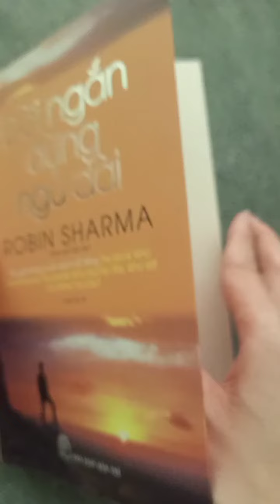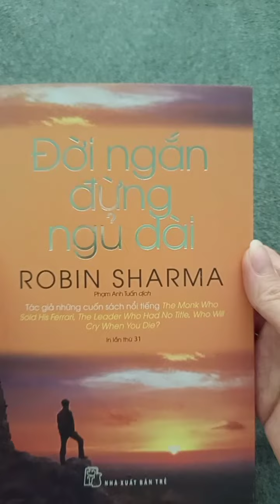Góc đọc sách: Đời ngắn đừng ngủ dài